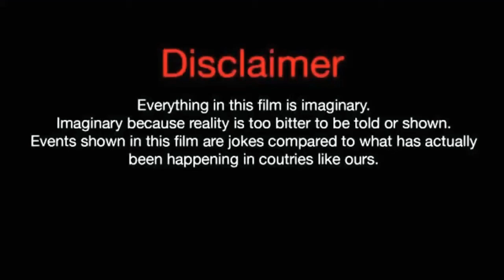Yoon So Yi (The Goddess Of Revenge)Lifestyle,Biography,Net Worth,Age,BF,& More |Crazy Biography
Yoon So Yi (The Goddess Of Revenge)Lifestyle, Biography, Net Worth, Facts, Age, BF, & More |Crazy Biography|